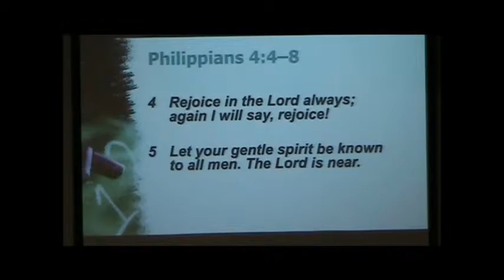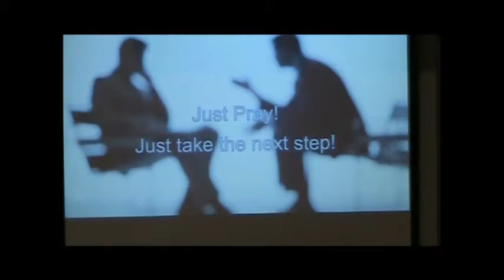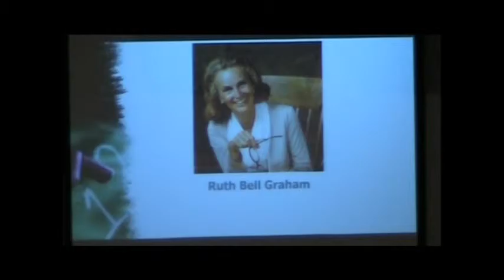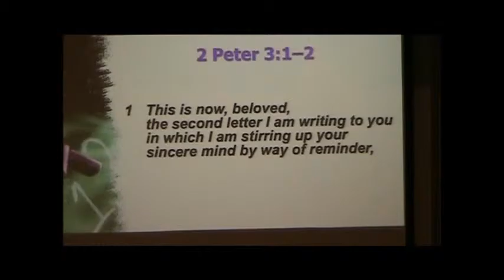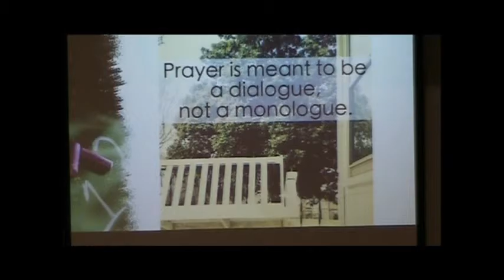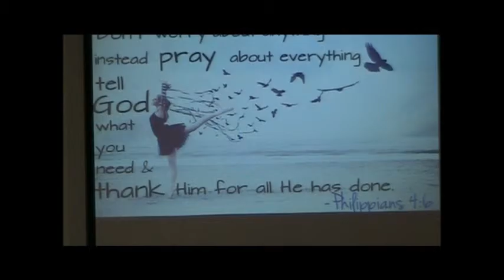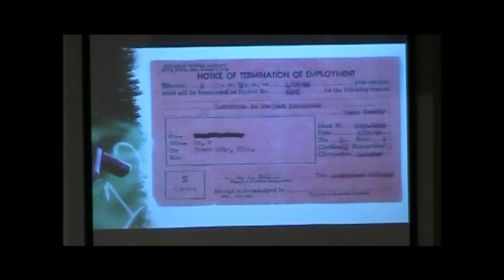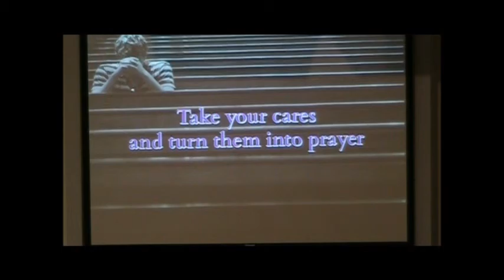09 27 15A Learning to Be Thankful Whatever Your Circumstances Philippians 4=4 8